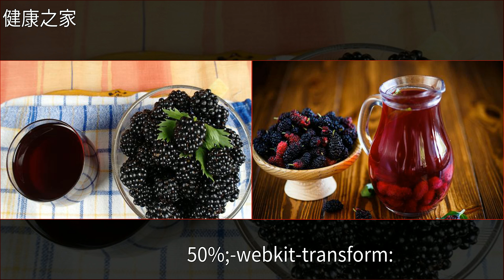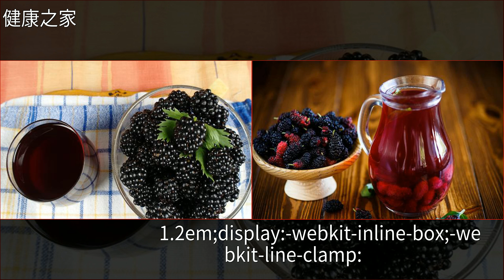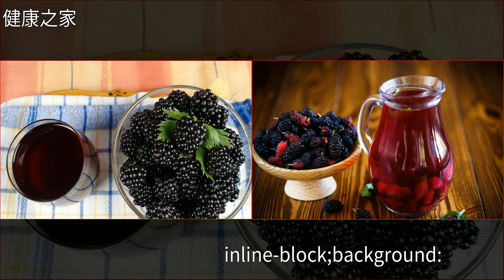腎是男性的活力，農村一野果沖水喝，早晚一杯7天讓腎回到壯年時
腎是男性的活力，農村一野果沖水喝，早晚一杯7天讓腎回到壯年時穴位,腎虛,桑椹,中醫,睡眠腎是男性的活力，農村一野果沖水喝，早晚一杯7天讓腎回到壯年時穴位 腎虛 桑椹 中醫 睡眠